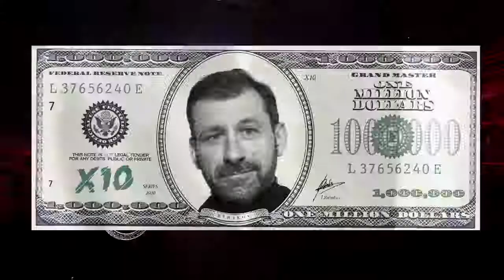3 фильма о бизнесе от Игоря Рыбакова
Лучшие три фильма по мнению миллиардера Игоря Рыбакова и их описание